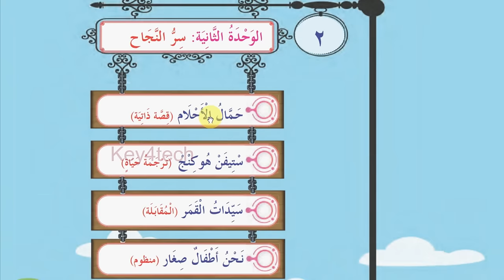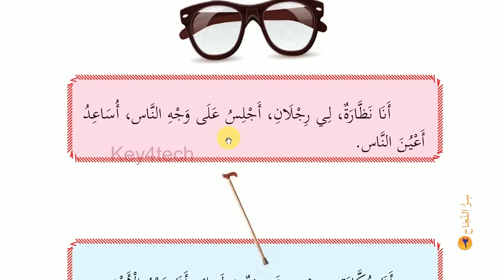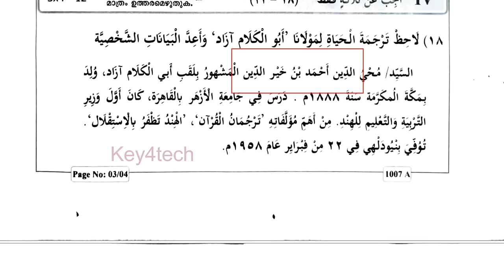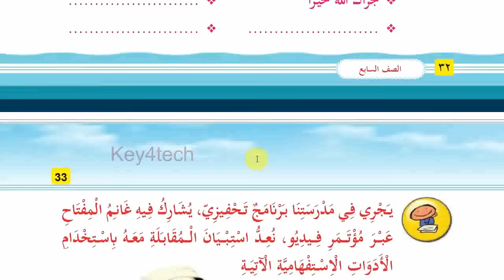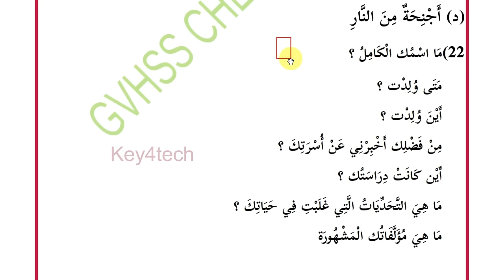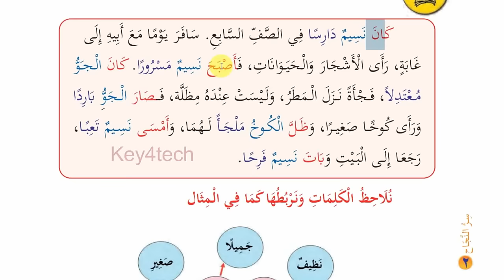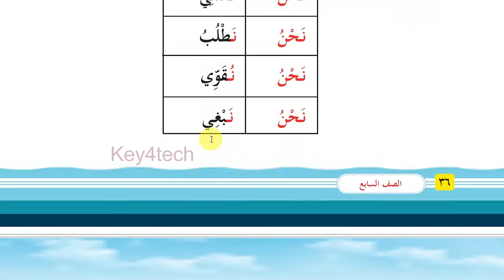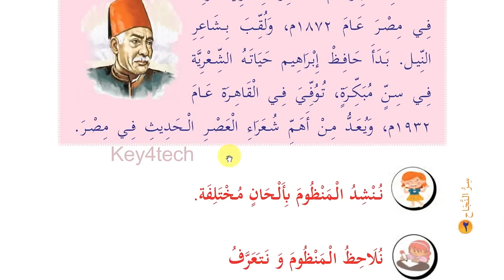Class 7 Arabic | First Terminal Onam Exam 2024-25 | Unit 2 Notes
class 7 arabic onam exam question paper 2024
xylem class 7 arabic onam exam
class 7 arabic onam exam
class 7 paper arabic first term
class 7 arabic mid term question paper
7th class arabic important questions
7th class arabic notes
7th arabic annual exam question paper 2024
7th arabic annual exam question paper 2024
7th arabic christmas exam question paper 2024